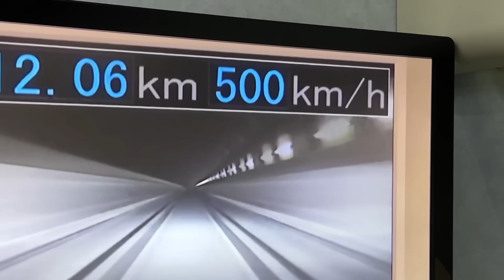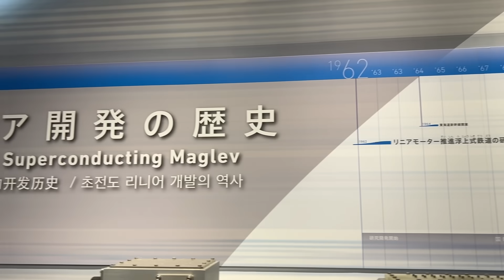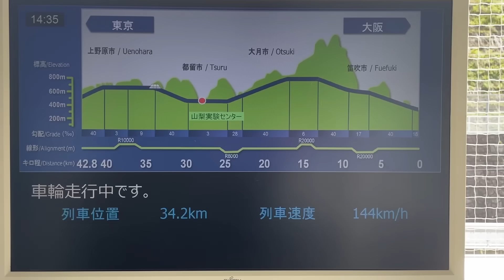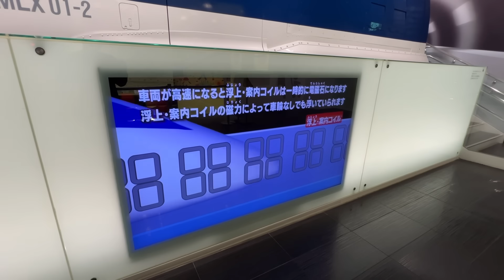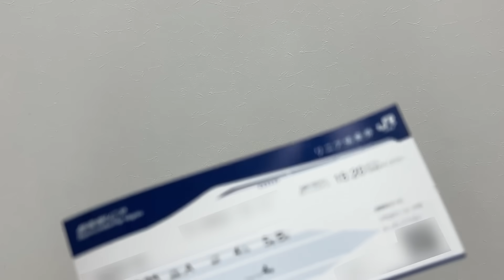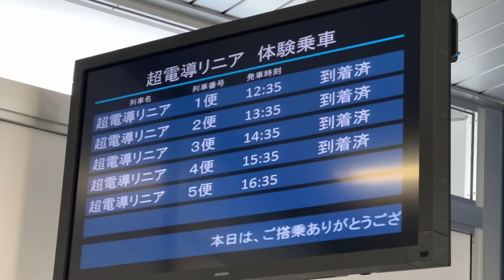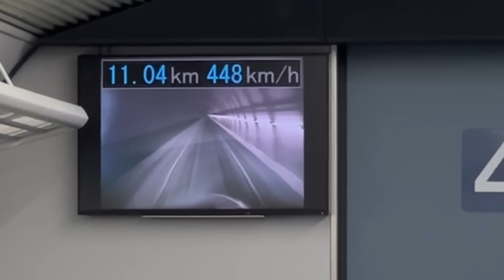Riding the World’s Fastest Train | 🇯🇵 603km/h Maglev L0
Today we are riding the world’s fastest train, the Superconducting Maglev L0. Humanity’s fastest train can reach speeds of 603km/h or 375mph.

Fee: 16,000JPY/120USD/10,000INR/160CAD/100EUR/100GBP/160,000KRW (Tokyo to Osaka estimate.)
Project fee: 10 Trillion JPY/ 75 Billion USD/ 6 Trillion INR?/ 10 Billion CAD / 6 Billion EUR/ 6 Billion GBP / 100 Trillion KRW.
Route: Tokyo to Osaka (67 minutes/430km/270mi)
Train: SC Maglev L0
Experience: Grandma supremacy.

Timestamp:
0:00 Introduction
0:55 Map & Price
2:53 How Maglev works.
4:00 Test Run Compilation.
7:16 Boarding
12:00 Secret Maglev prototype run.

*Tokyo to Nagoya 2027, Nagoya to Osaka 2045.